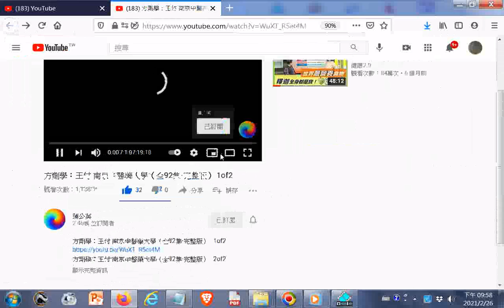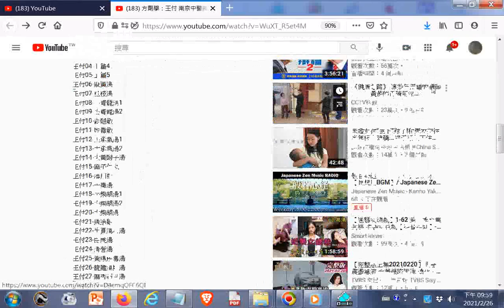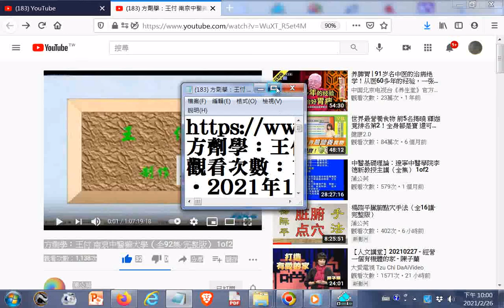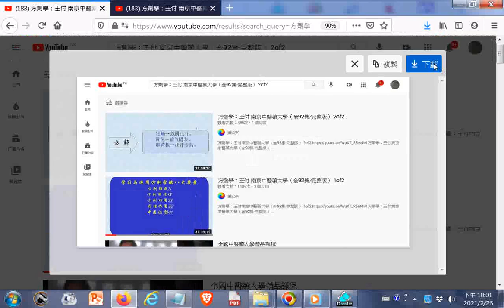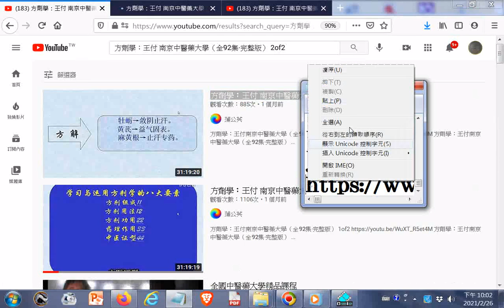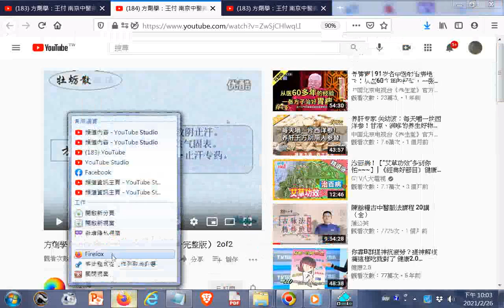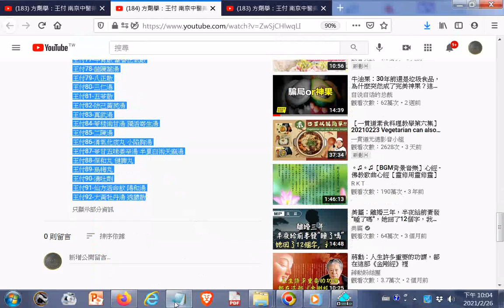方劑學：王付 南京中醫藥大學（全92集·完整版） 1of2 - YouTube+2of2+認識老母娘(明明上帝)...(這檔案--認識老母娘對天有很好的整理共93頁用各個經書來談論老母 天和上帝的概念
...(電腦程式部份讀音有誤或是未變聲請自行搜尋文章明明上帝.pdf對照更正之)